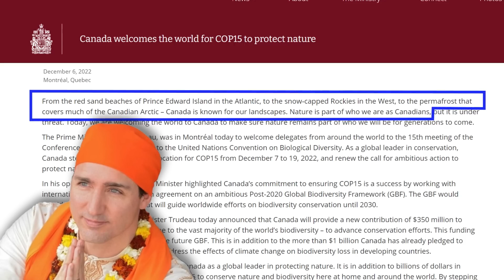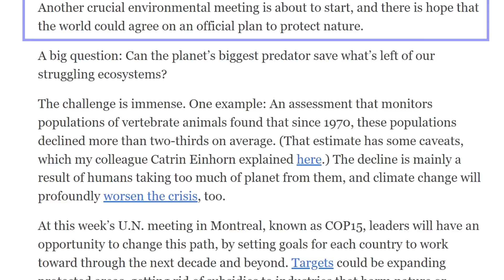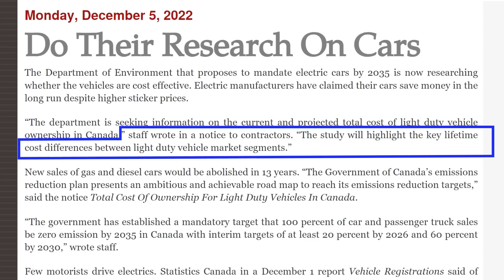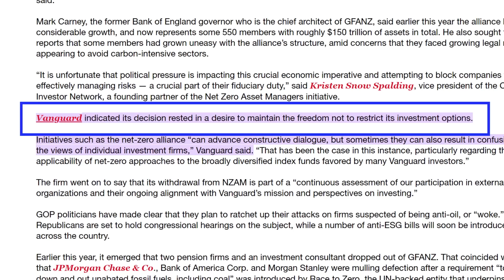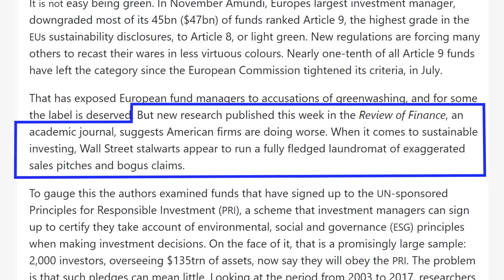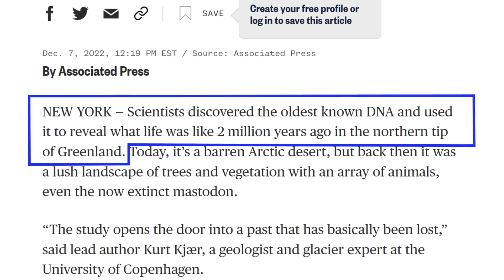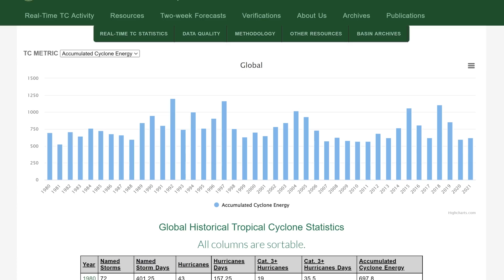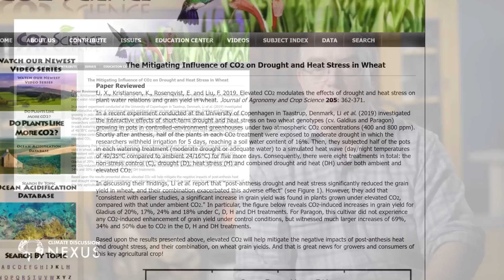Gabfest Redux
Dr. John Robson comments on key items from the latest Climate Discussion Nexus weekly "Wednesday Wakeup" newsletter starting with the activists who just staggered out of COP27 (on climate) staggering into COP15 (biodiversity) as though these things seemed to be working, Switzerland thinking of restricting supposedly energy-efficient EVs to save energy, Canada's government claiming Germany's government wants our hydrogen that it didn't buy not the Qatari natural gas it did, Vanguard asset management bailing on Mark Carney's green fund, the Economist noticing that a lot of green energy funds are rubbish, and some real science finding remains of mastodons in Greenland from back when it was warm and nice and how the New York Times made a decrease in hurricanes into an increase, plus CO2 being good for wheat because it's plant food.
To support the Climate Discussion Nexus, subscribe to our YouTube channel our Rumble channel and our podcast on Spotify and Google like us on Facebook follow us on Twitter and Gettr and make a monthly or one-time pledge